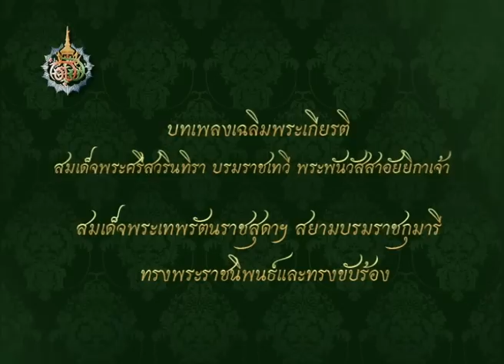สารคดีสมเด็จพระพันวัสสา ตอนที่ 7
ตอนที่ 7 ร่วมสืบสานพระราชดำริและพระราชปณิธาน
สารคดีเฉลิมพระเกียรติสมเด็จพระศรีวรินทิรา บรมราชเทวี พระพันวัสสาอัยยิกาเจ้า วาระเฉลิมฉลอง 150 ปี พระราชสมภพ กันยายน 2555 และองค์การศึกษา วิทยาศาสตร์ และวัฒนธรรมแห่งสหประชาชาติ หรือ ยูเนสโก ได้ประกาศถวายราชสดุดีเฉลิมพระเกียรติคุณ ให้ทรงเป็นบุคคลสำคัญของโลก  ผู้มีผลงานดีเด่น ด้านการศึกษา วิทยาศาสตร์ประยุกต์ (สาธารณสุข) วัฒนธรรม สังคมศาสตร์และมนุษยศาสตร์ พุทธศักราช 2555  ขอเชิญชมสารคดีเฉลิมพระเกียรติ ผลิตโดย Modernine TV ได้รับเกียรติจากคุณ ธงไชย แมคอินไตย์ จาก บริษัท จีเอ็มเอ็ม แกรมมี่ จำกัด (มหาชน)  เป็นผู้นำเสนอและบรรยาย